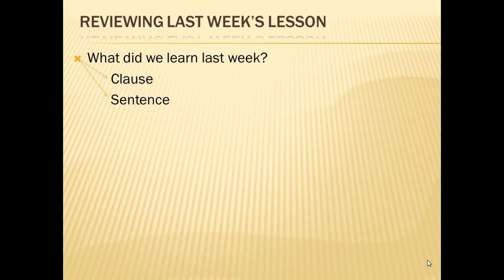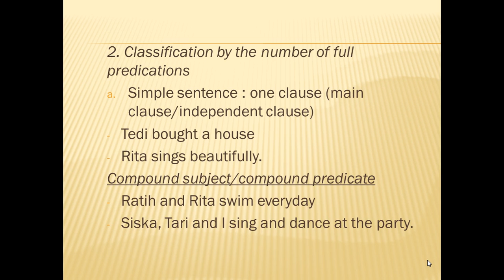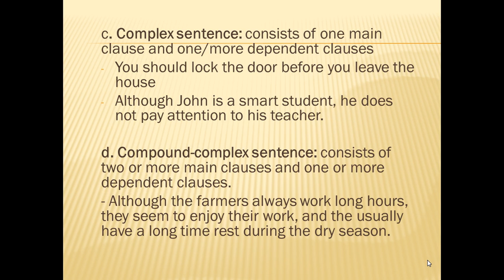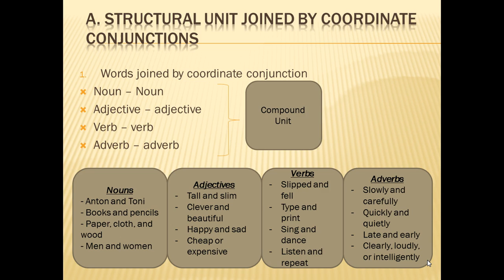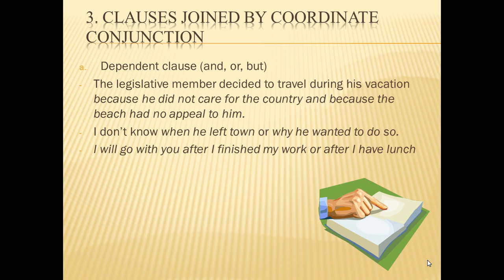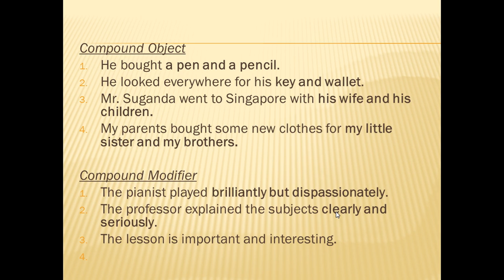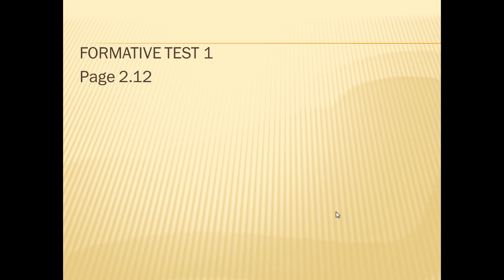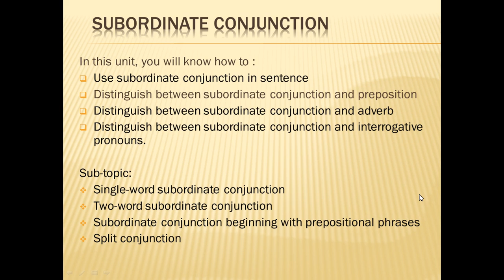2018 2 Structure 2 UTT OL 2 19092018 1